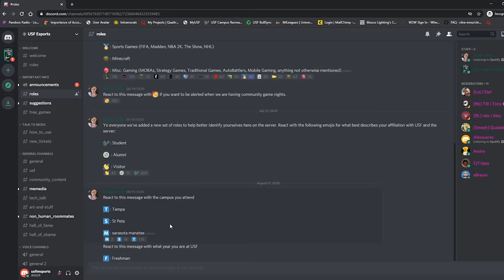USF Esports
Check out the USF Esports program. The virtual community will soon have a 2,500-square-foot Esports Living Lab on the Tampa campus. Join the fun on the official Discord or watch the action on Twitch.